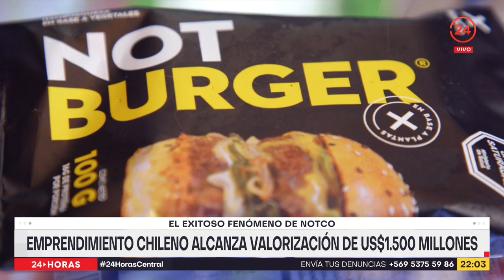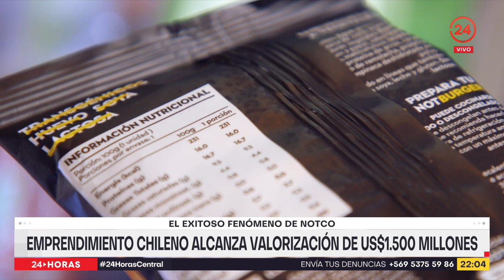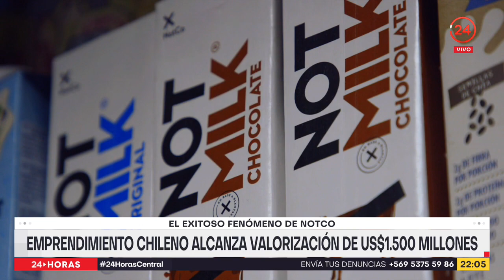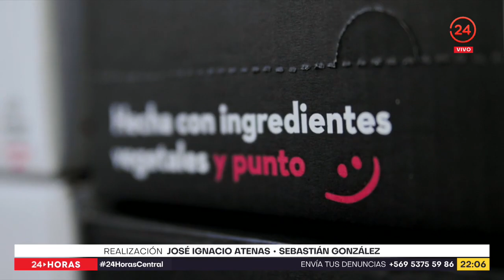NotCo: Emprendimiento chileno alcanzó valorización de US$1.500 millones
"Como un premio Óscar para los emprendedores" catalogaron los expertos el exitoso momento que vive la empresa chilena NotCo que fue valorizada en 1.500 millones de dólares. Sumó inversionistas como Roger Federer y Lewis Hamilton.